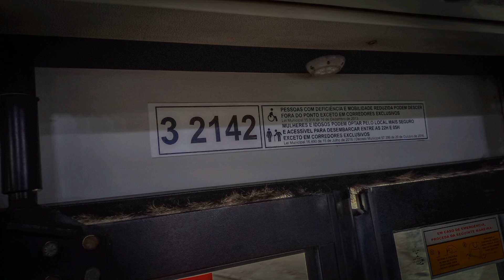Metrópole Paulista - Caio Millenium BRT I O500U (Som De Motor)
Linha: 2678-10 Oliveirinha/Terminal Parque Dom Pedro II